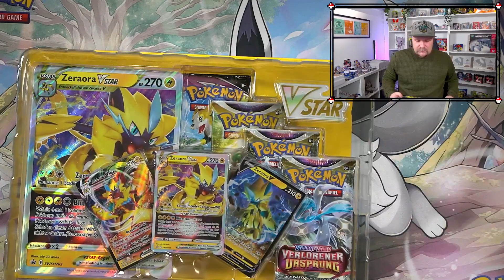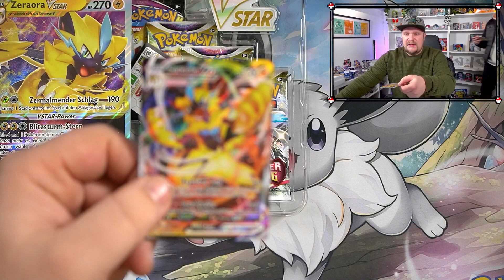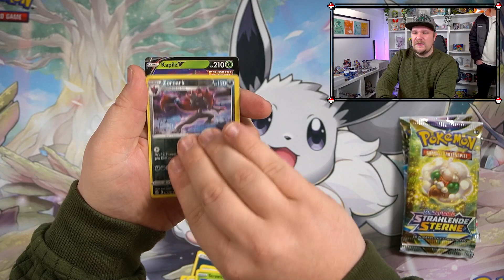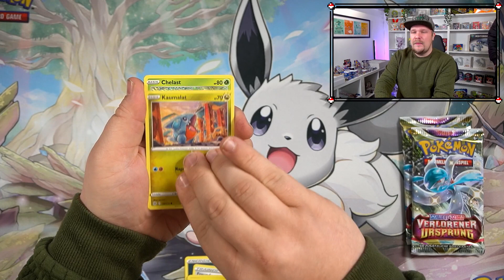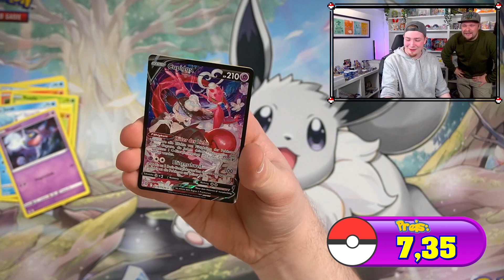Verlorener Ursprung GÖNNT HIT!! | Zeraora V Kampfbox Pokemon Karten Opening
2. MEINE EBAY SEITE